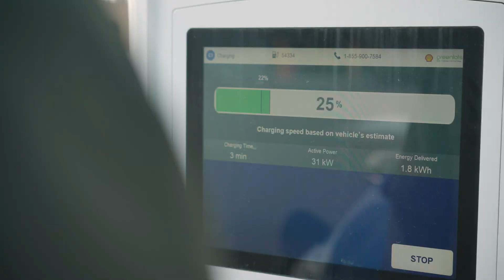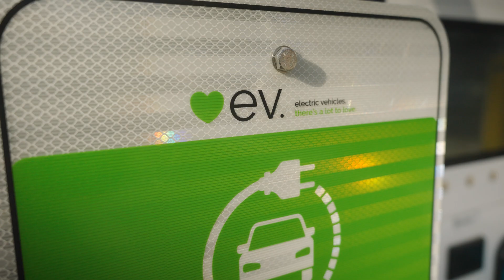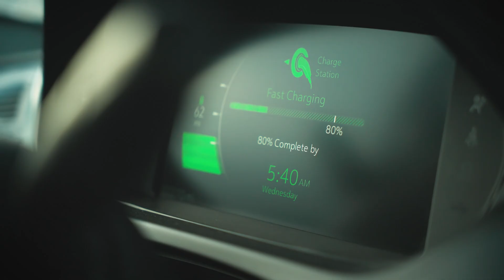EV Fast-Charging Hub in Downtown Madison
MGE’s new Fast-Charging Hub provides EV drivers a fast and convenient place to charge. In the heart of the Capitol East District, the hub offers nearby residents and business owners easy access to EV fast-charging, powered by renewable energy! The electrification of transportation is a key strategy for reducing carbon emissions, and fast-charging is key to helping grow the use of EVs.

Through energy efficiency, cleaner energy generation and innovative technologies, we can work together to achieve our goal of at least 80% fewer carbon emissions by 2030 and net-zero carbon electricity by 2050.